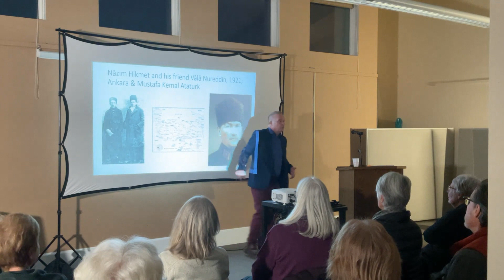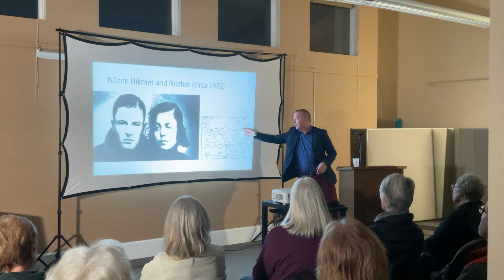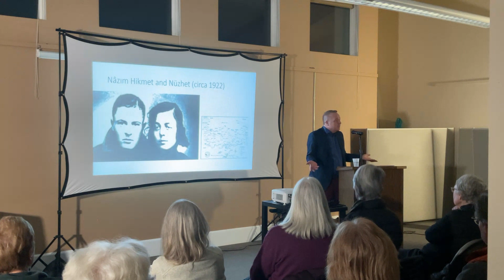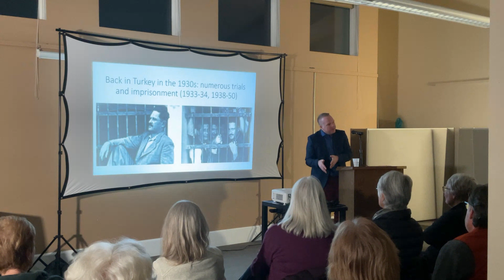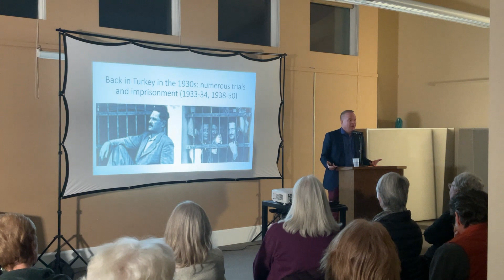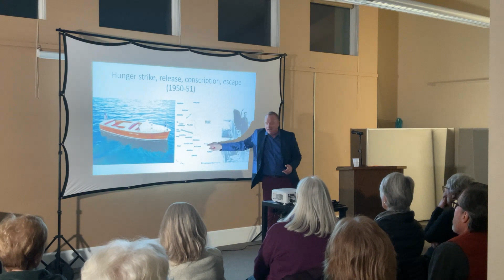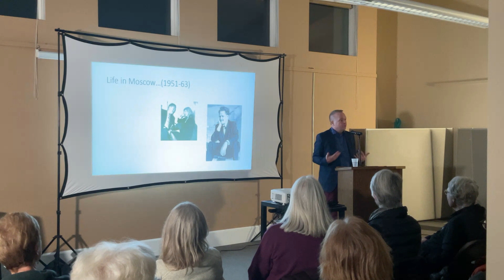Across the Iron Curtain by Motorboat: Nâzım Hikmet's Flight to the Eastern Bloc by James H. Meyer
Red Star over the Black Sea tells the story of Nâzım Hikmet and his generation. Nâzım Hikmet (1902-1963) is best known as a poet and communist whose daring flight by motorboat from Turkey to the Eastern Bloc captured international headlines in 1951. Considered one of the most important poets to have ever written in the Turkish language, Nâzım Hikmet's dramatic life not only constitutes a great story but also tells us something about the nature of the 20th century.

This collaborative community event is presented by OLLI at MSU and the Belgrade Community Library as part of their One Book Belgrade series in 2024, with sponsorship by Martel Construction.